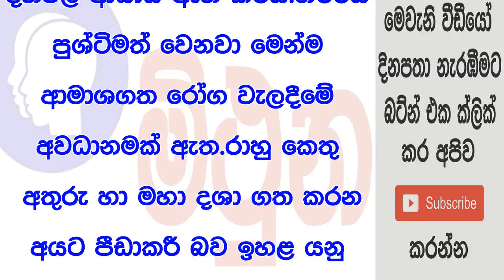මිථුන ලග්නයෙන් උපන් ඔබට 2018 නව වර්ෂයේ ලග්න පලාපල මෙන්න | Lagna Palapala 2018 New Year "MITHUNA"